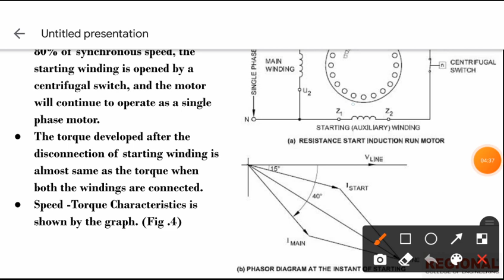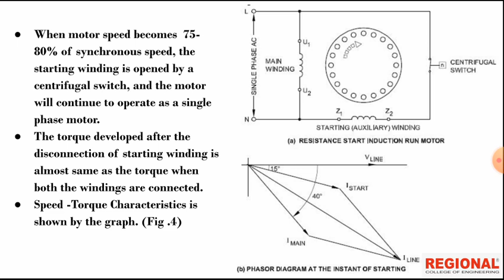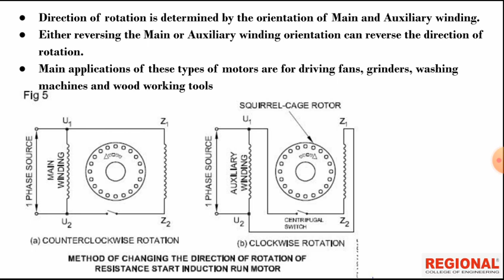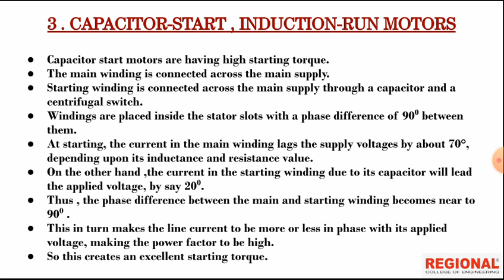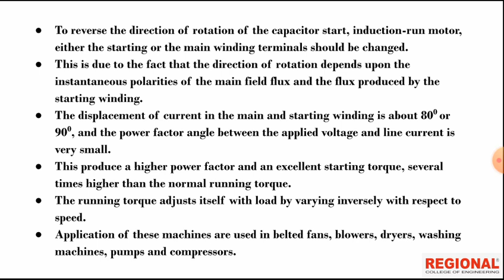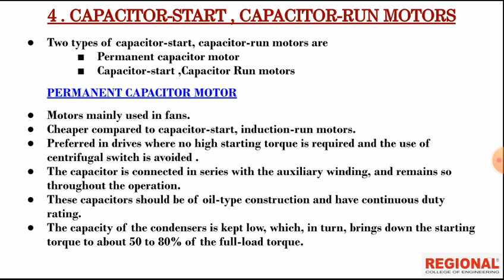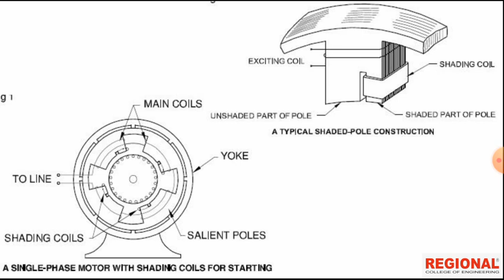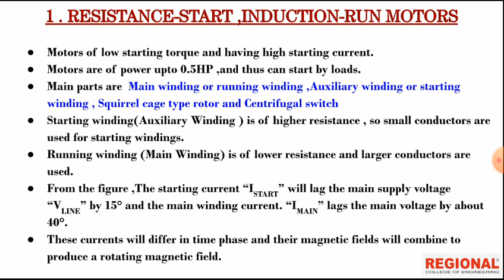NCVT Trade Theory :ELR || Topic: Types & Application Of Induction Motor II Part :1 ||REI